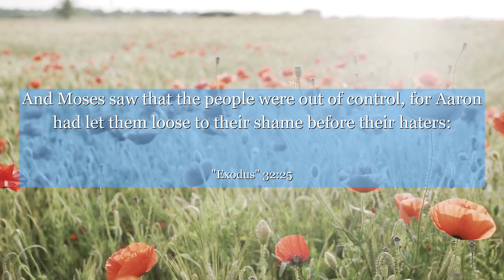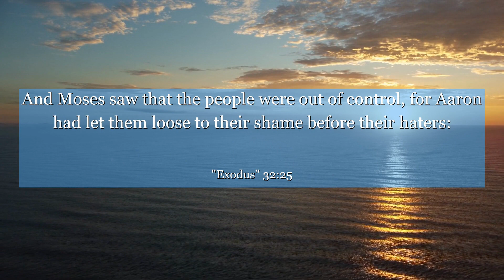Exodus 32:25 And Moses saw that the people were out of control, for Aaron had let them loose to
In Exodus chapter 32, verse 25, discover a powerful lesson in personal responsibility and the consequences of our actions. Dive into the context of this verse to understand the importance of staying true to our values and the impact it can have on our lives. Join us on this inspiring journey of self-reflection and growth. No matter your beliefs, this thought-provoking verse will leave you with valuable insights to apply in your own life.